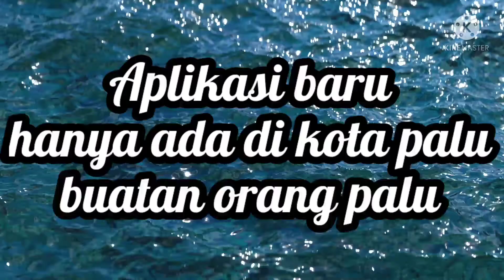Lucu...gara-gara aplikasi baru